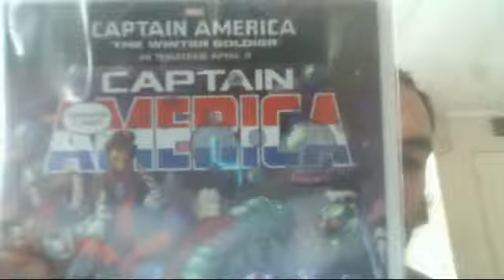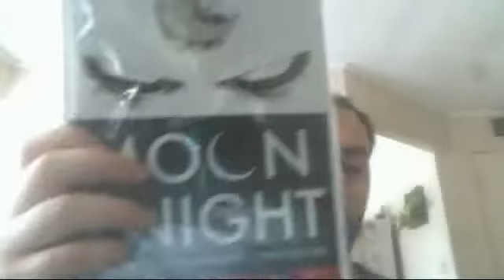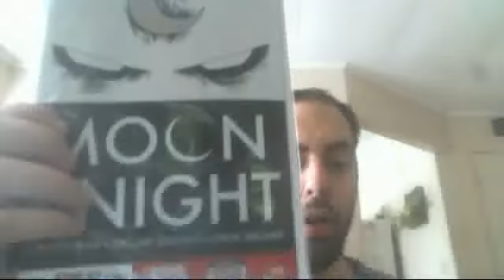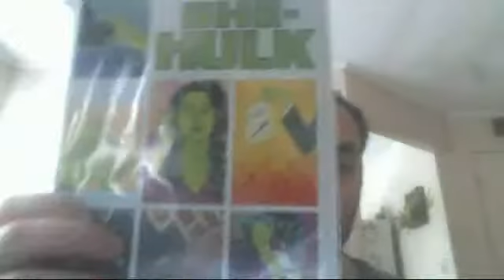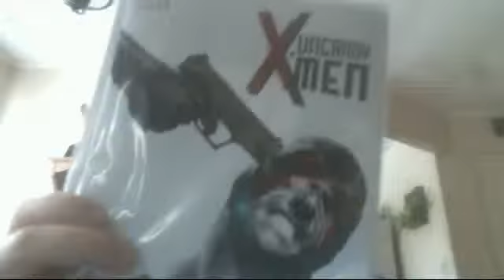Comic book haul 3/5/2014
here is my comic book haul for the day today.